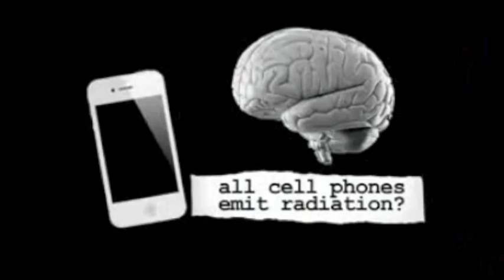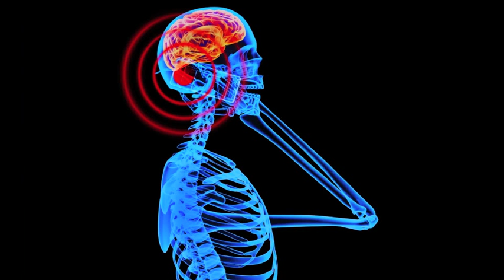Cell Phone Radiation and Plant Development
A submission for the Kavli 2012 video contest.  Cell Phone radiation and its harmful effects on living things.